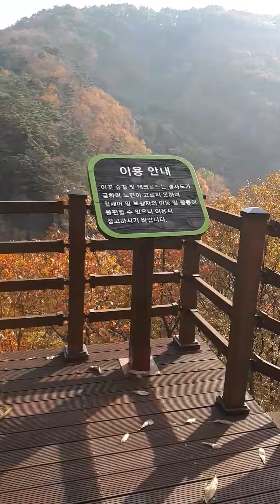심양님,,제천경찰수련원여행,,,2019년,11월,5일,,영상,서석원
설명장소,,영덕바닷가에서,,내나이가어때서,,노래,심양님